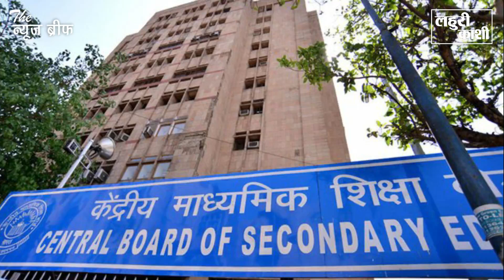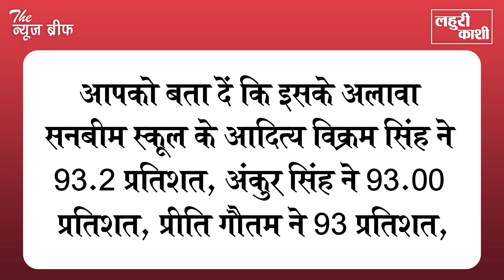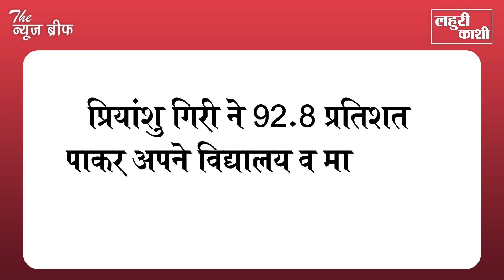गाज़ीपुर : CBSE 12वीं के रिजल्ट में सनबीम महराजगंज ने दिखाया जलवा, देखिये वीडियो